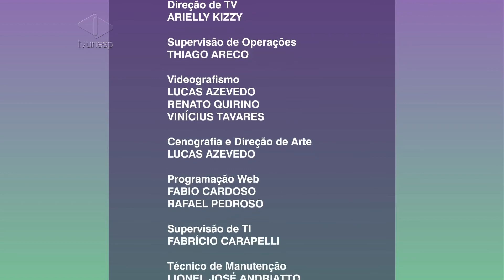Saúde em Prática | Ciúme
Quando o ciúme vira doença
O Saúde em Prática vai tratar de um sentimento que a maioria das pessoas conhece: o ciúme. Ele é prova de amor ou de insegurança? Será que há mesmo quem não sinta ciúme?
E quando o ciúme vira uma patologia? O que é o ciúme patológico?
Para esclarecer essas e outras questões sobre ciúme, nosso convidado é o psicólogo e professor do curso de Psicologia da Unesp Bauru, André Gellis.
Nesta edição do De Olho no Movimento você confere um esporte que além de ser paixão nacional, proporciona vários benefícios à saúde. Conheça o projeto Futebol Escola!